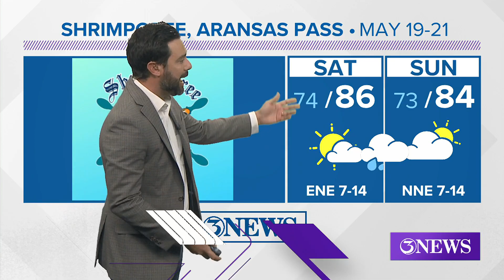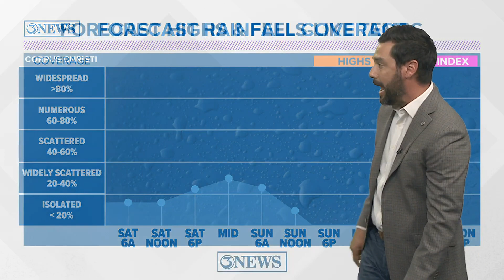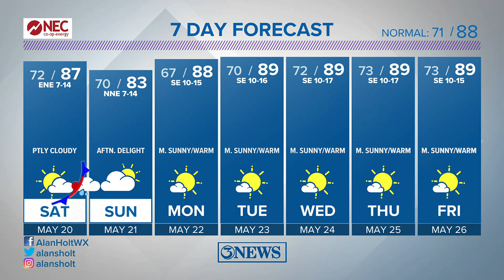A weak front brings a few showers into play this weekend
A weak cold front moves in and stalls over the region, Saturday. Isolated showers or storms possible; best chance west of HWY 281.